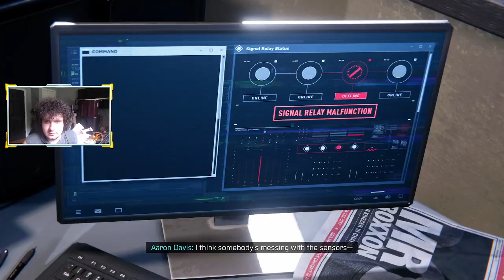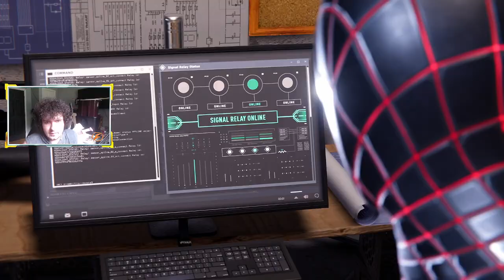Spider-Man Miles Morales: New Spider in Charge (Part 2)